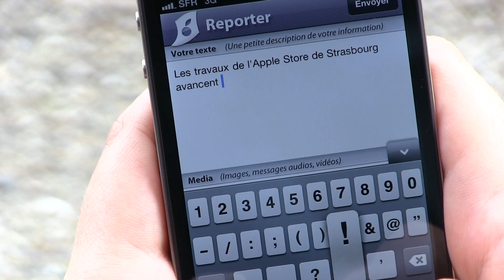Mac4Ever Mobile v3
Si vous avez la nouvelle version de Mac4Ever Mobile pour iPhone...